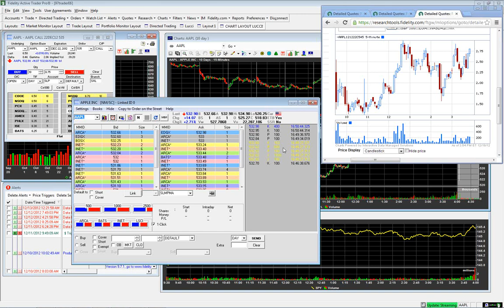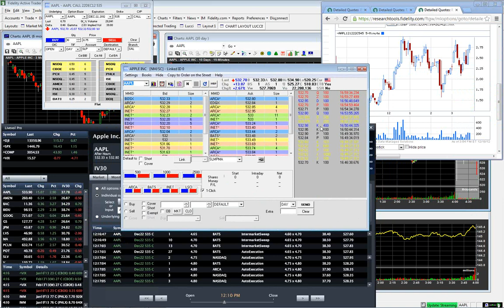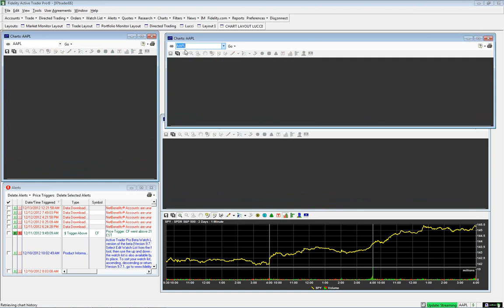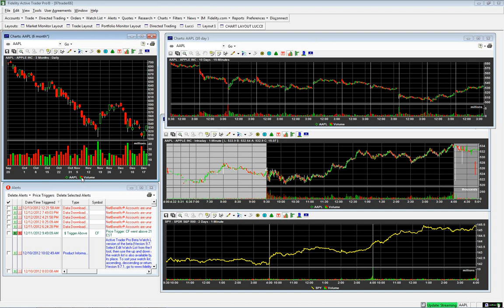Sang Lucci | The Art Science Behind Trading Apple Weekly Options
Sang Lucci and his quant sidekick Pete give a free 30 minute webinar on how to trade Weekly Options in Apple, the exact same instruments they've used to make multiple six figure trades this year!

Oh... and they also let you know what they learned from all their beatdowns trading these Apple weeklies because there have been plenty of them too.

Sang Lucci has a variety of educational offerings, including our four day Introduction to Options course, and our twelve day Comprehensive Tape Reading and Options course,
We also provide a chat room for traders, who want to sit with us during the day. We actually teach so don't email if you only want alerts!

Click the links above to access the course pages.